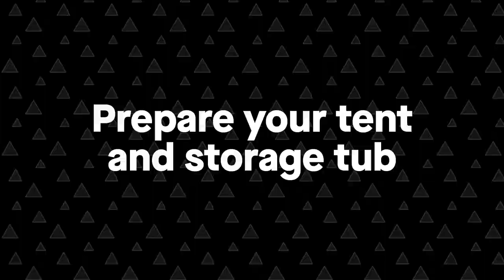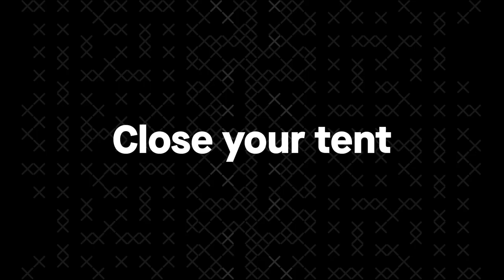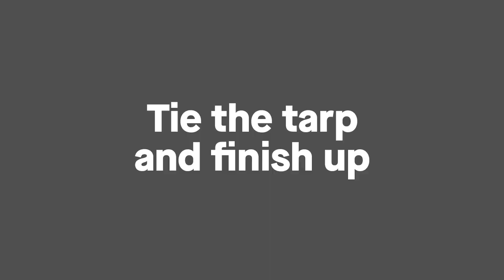Preparing your site for winter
How to take down and pack away your campsite to keep it safe until next season.

For detailed instructions, visit our help desk article.